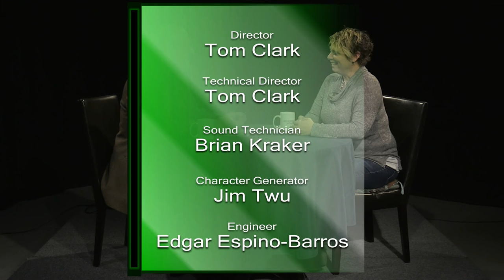Reference Point - Understanding Community Access Television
Discussion with Shelley Wolfe, Executive Director of KMVT, regarding the history of Community Access TV and its role in providing a voice to every citizen.This program was aired on KMVT15 Community Media.